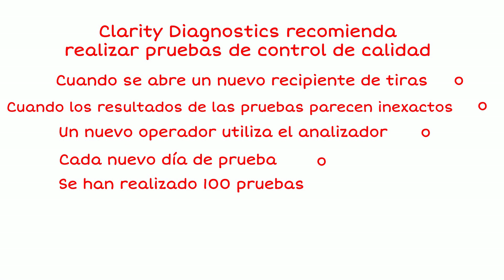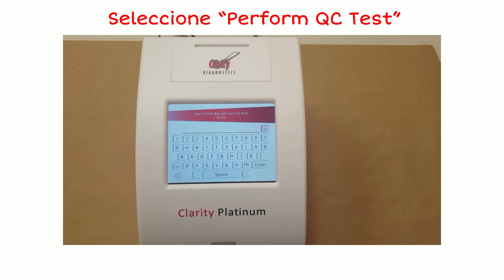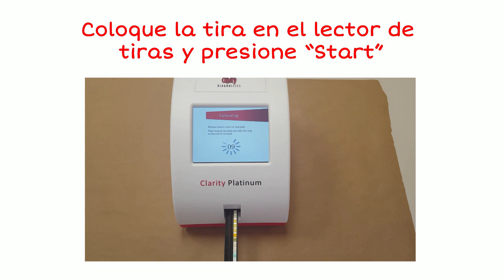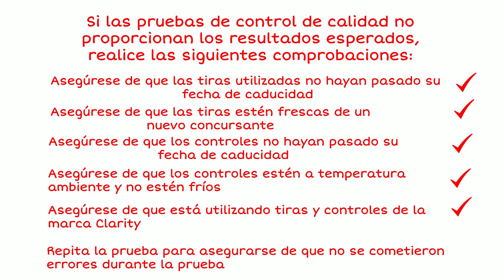Spanish Clarity Diagnostics Platinum Urine Analyzer Quality Controls Tutorial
Spanish instructional video on how to run the quality control test for the Clarity Diagnostics Platinum Urine Analyzer